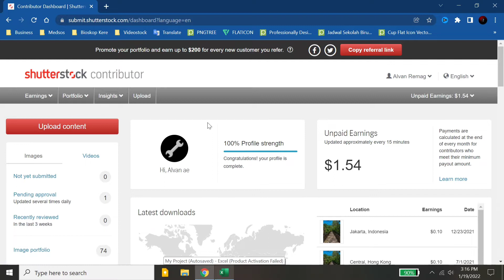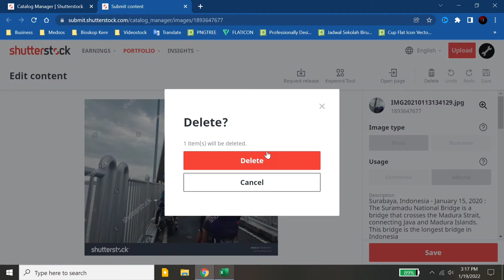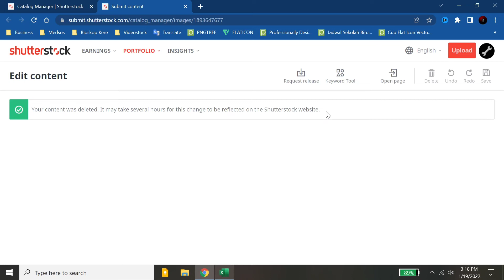CARA MENGHAPUS FOTO YANG SUDAH PUBLISH DI SHUTTERSTOCK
Assalamu’alaikum Wr.Wb
Dalam video tutorial ini, saya akan membahas